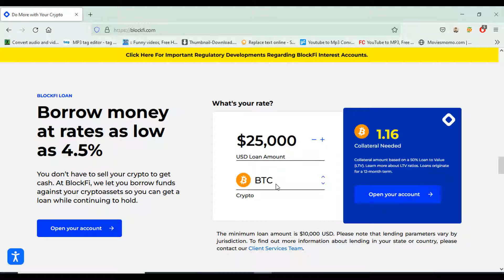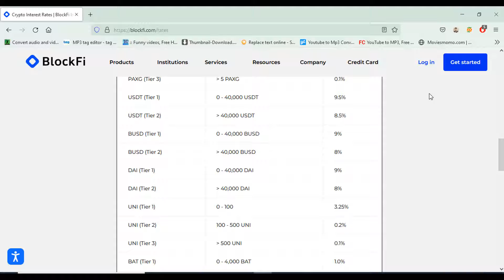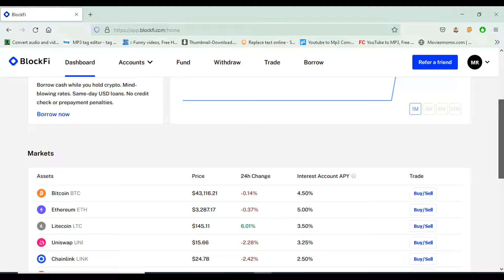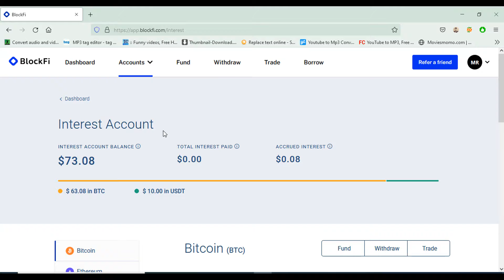Blockfi Review || Earn upto 9.5% interest on Bitcoin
Your crypto can earn up to 9.5% APY with a BlockFi Interest Account (BIA). Interest accrues daily and is paid monthly. There are no hidden fees, no minimum balances, and no reasons to wait.
এই চ্যানেলের ভিডিও গুলো আপনার কেমন লাগে সেটি কমেন্ট করে জানিয়ে দিবেন । ভিডিও ভালো লাগলে লাইক এবং শেয়ার করবেন আর ভালো না লাগলে ডিসলাইক দিবেন ।